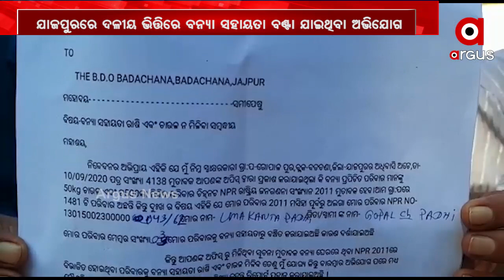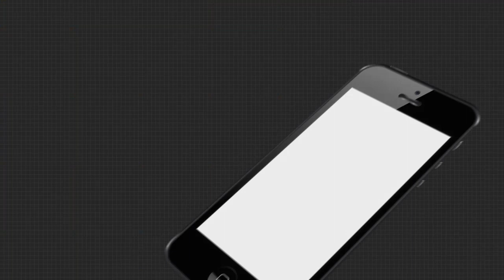ଶାସକ ଦଳକୁ ଭୋଟ ନଦେବାରୁ ମିଳିଲାନି ସହାୟତା.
ଯାଜପୁରରେ ଦଳୀୟ ଭିତ୍ତିକ ବଣ୍ଟନ ଅଭିଯୋଗ । ନ୍ୟାୟ ଅପେକ୍ଷାରେ ବନ୍ୟା ପ୍ରଭାବିତ ପରିବାର। ସରକାରୀ ସହାୟତା ଅଭିଯୋଗକୁ ନେଇ ତେଜୁଛି ଅସନ୍ତୋଷ.
atch all the current, latest and breaking news only on "TheArgus.in" LIVE TV. The one-stop destination for LIVE news on politics, entertainment, sports, gadgets, and business.